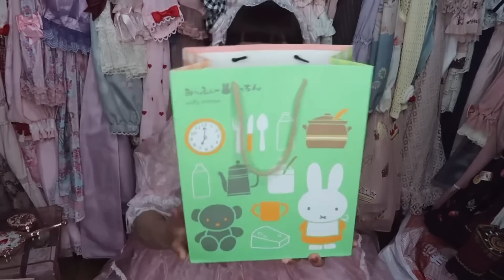【購入品】3月の購入品はピンクワンピースを沢山買ったょ💕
いつも美沙子のYouTubeをご覧頂きありがとうございます🙇‍♀️
大好評企画の購入品紹介です❣️

よかったらご覧下さい💕